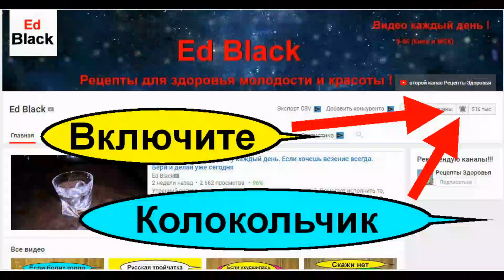Лив 52 (Liv 52) лучший гепатопротектор для печени? Проверено временем польза и вред? Вы серьезно?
52 (Liv. 52) — средство, позиционируемое производителем в качестве «лечебно-профилактического» для применения при гепатитах, алкогольной болезни печени и для профилактики. Лив. 52 стимулирует биосинтез белков и фосфолипидов, способствует восстановлению гепатоцитов, уменьшает дегенеративные, жировые и фиброзные изменения, усиливает внутриклеточный обмен. Препарат 52 (Liv. 52) регулирует уровень плазменных белков крови, нормализуя соотношение альбумин/глобулин. По некоторым данным, считается неэффективным и опасным, усугубляющим синдромы и приводящим к печёночной недостаточности. Лив 52 ДС положительно влияет на желчный пузырь, стимулируя его сократительную функцию, снижает риск формирования желчных камней.

Итак, какие таблетки пить для восстановления печени:
Эссенциальные фосфолипиды – улучшают не только работу печени, но и нервной системы, восстанавливая нервные волокна. ...
Расторопша и ее экстракт силимарин.
Витамины группы В.
Урсодезоксихолевая кислота.
S-аденозилметионин.

- Как очистить печень. Очищение печени в домашних условиях

- Народные рецепты для лечения и восстановления печени

-Лечение Гепатита народными средствами. Восстановление печени

Внимание! Информация предоставляется исключительно для ознакомления. Данная инструкция не должна использоваться как руководство к самолечению. Необходимость назначения, способы и дозы применения препаратов и народных средств определяются исключительно лечащим врачом или другим профильным специалистом.